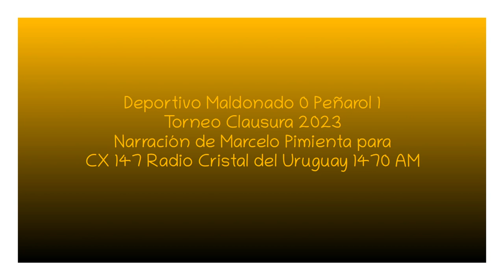Deportivo Maldonado 0 Peñarol 1 - Clausura 2023 (por Marcelo Pimienta)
El gol de Arezo, por Marcelo Pimienta y Claudio Veiga para Radio Cristal del Uruguay.